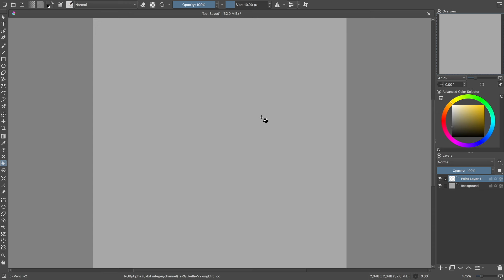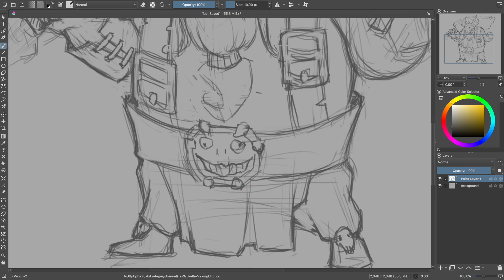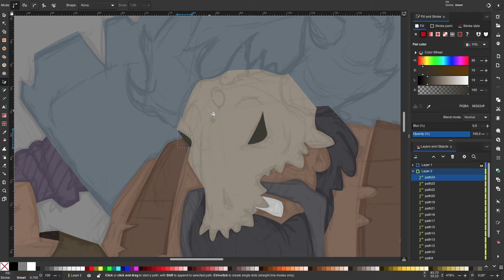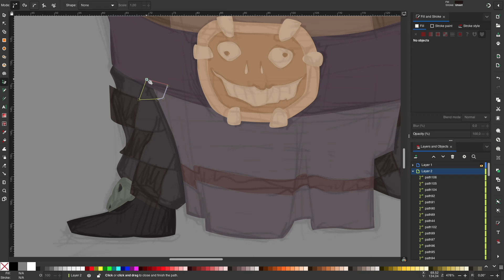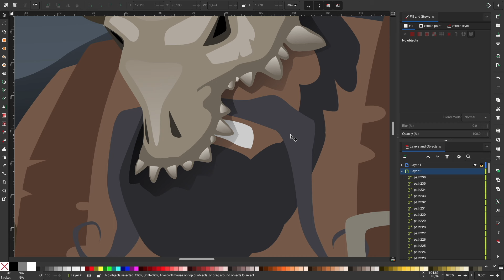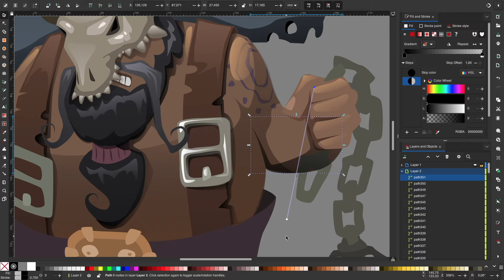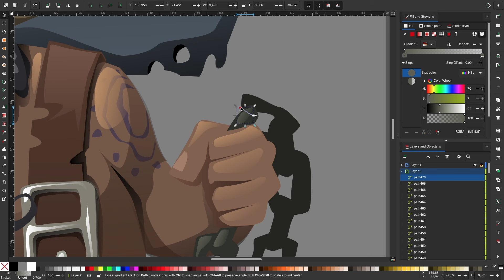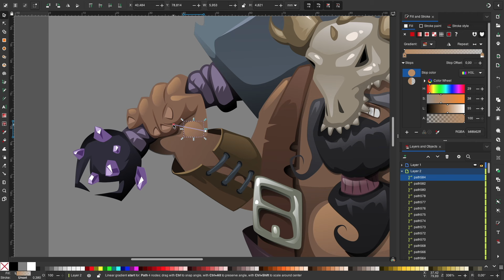Dragon mask - Drawing a warrior character in Krita and Inkscape - Long video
Imagine this! Almost four hours of real time drawing in Krita and Inkscape. So I hope you enjoy this character and the process of creating it.